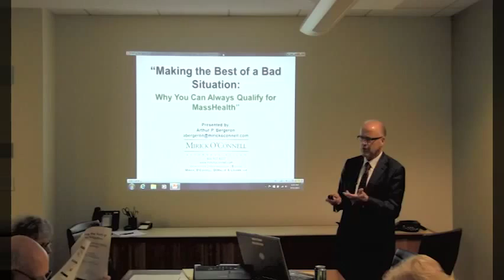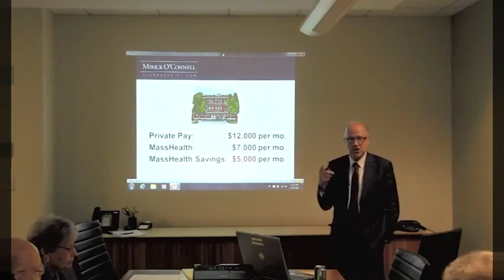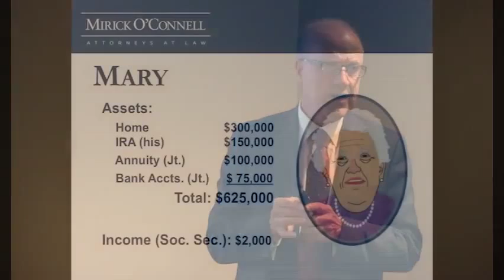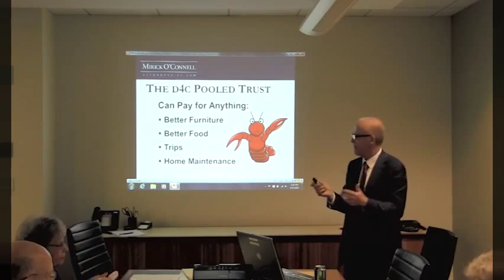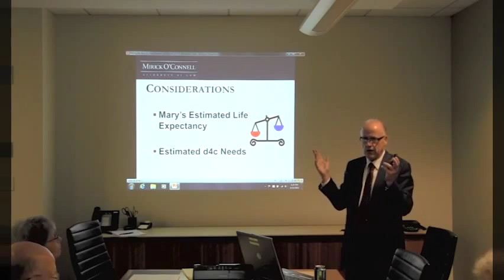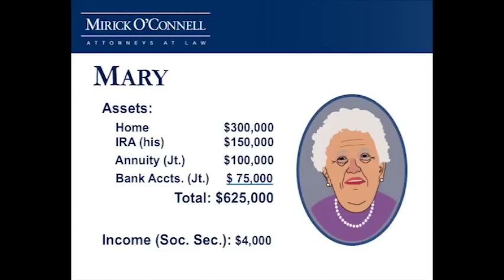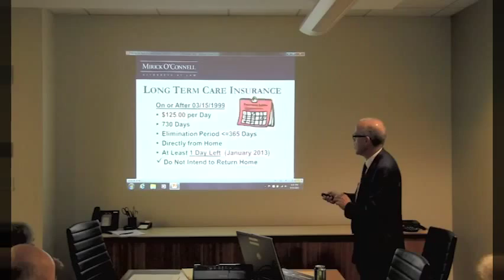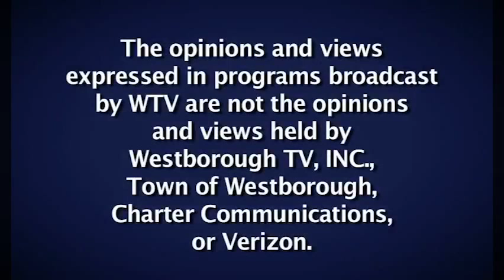Making the Best of a Bad Situation - Westboro